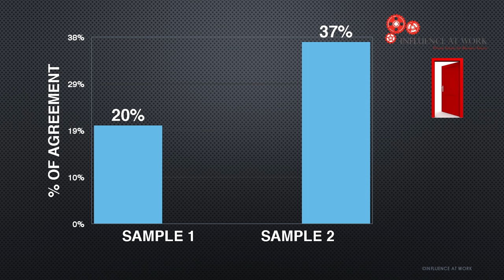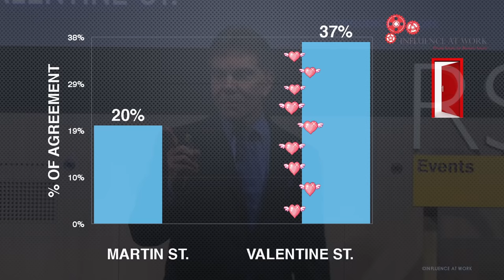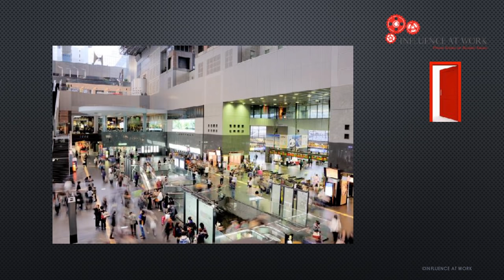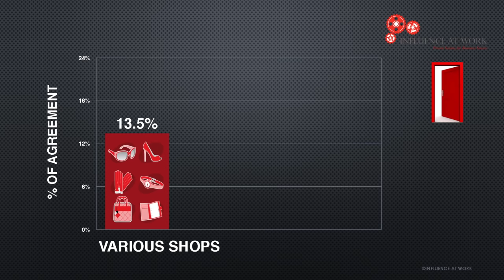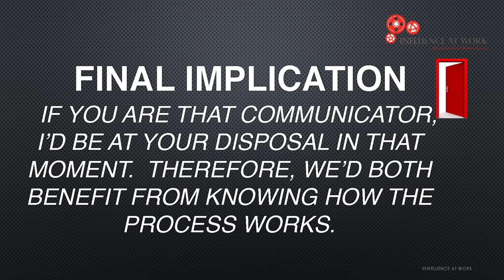The Power of Persuasion with Robert Cialdini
The Power of Persuasion with Robert Cialdini, the godfather of influence. Cialdini’s latest research shows that the secret to persuasion doesn’t lie in the message itself, but in the key moment before that message is delivered. He explains that the best persuaders spend more time crafting what they do and say before making a request. Cialdini calls this pre-suasion. In other words, to change minds most effectively, a pre-suader must change initial “states of mind.”

Watch Robert Cialdini, author of 'Influence' and social psychologist, in our latest RSA Spotlight - the edits which take you straight to the heart of the event! Loved this snippet?